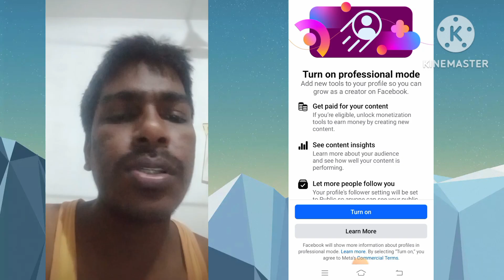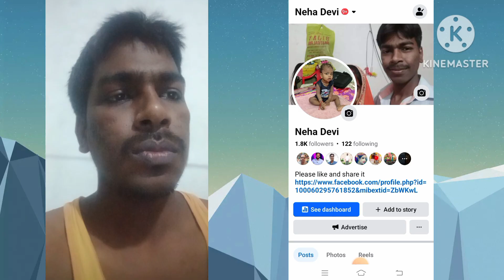Facebook profile par follow button kaise lagaye//Facebook profile par followers kaise badhaye#shorts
Facebook profile par follow button kaise lagaye

Facebook profile par followers kaise badhaye

Facebook profile par followers kaise show kare

Facebook profile par follow ka option kaise lagaye

Facebook profile par followers show nhi ho raha hai